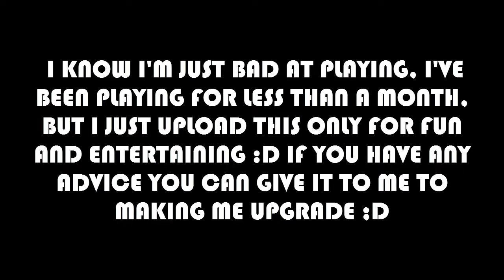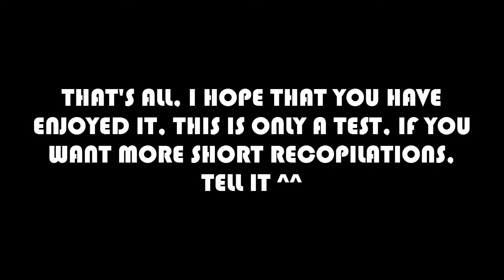TEKKEN 7 | SHORT RECOPILATION | FENG WEI | 1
Here we have a short recopilation of 4 ranked games that I played, if you want more, say it ^^

Ik I'm not good, I've said it in teh video, but I just want to improve :D